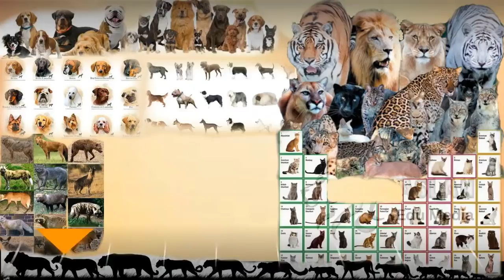German Shepherd Attacks a Postman!!!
Out video today is about a German Shepherd attacking a post man.
Most guard dogs will attack any stranger that'll try to enter the property that they are guarding. and this is the most common reason why dogs hate postal workers.
Since the beginning of time, canines have protected their resources. In the wild, wolves and wild dogs will show aggressive behaviour any time a person or animal gets near something they believe is theirs.A similar behaviour of the dogs is found when they see a motor bike or a cycle, specially the stray dogs tend to attack motorbikes and cycles quite often. The root of the behaviour comes from an innate sense of the hunt. A speeding bike gives  dog something to chase, something to catch, and that feeling in itself is enough to motivate an attack. This behaviour originates from the predatory instincts of the canine.
Of course, this does not mean that a dog that persists in chasing a cyclist or biker actually wants to take down and kill them. Instinctive behaviour like this manifests not only in serious survival behaviour like hunting,  in some cases it can also be a playful behaviour.

anyways coming back to our video the post man delivered a parcel and as soon as he turned back he saw the approaching dog.
He was a very sensible man rather than running towards his van or the door, he jumped over the wall and then climbed up into the tree. This was his best move cause he would've never been able to outrun the dog.
Running in front of a dog simply means that you are prey who's trying to run away from it.
One should only run away from dogs if they have enough distance in between them, and they can get to a safe place before the dog can catch them.
Otherwise one should never run, when a dog is close enough and out running a dog isn't an option.